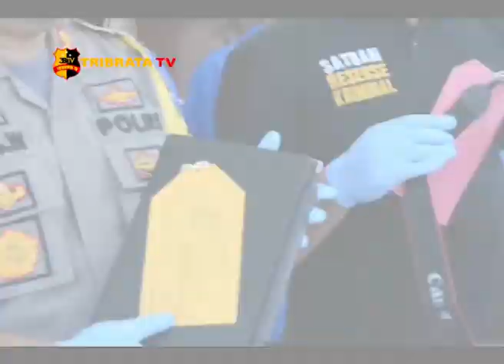POLRES TOBASA UNGKAP KASUS PENCURIAN